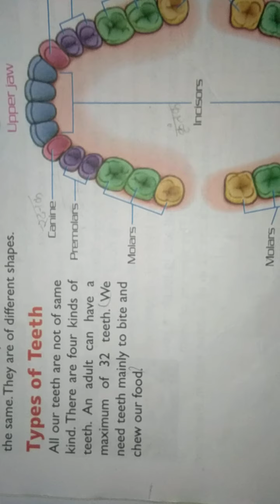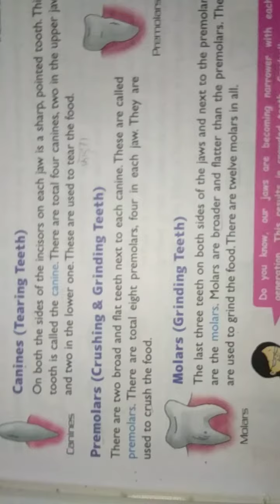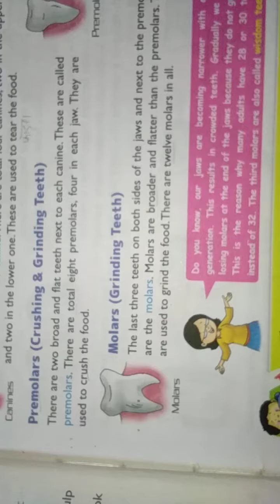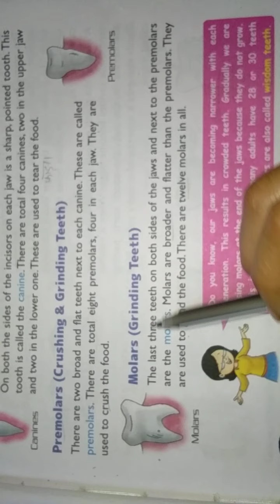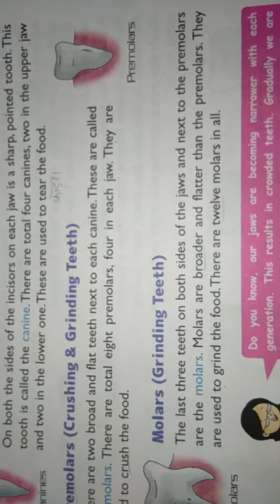Types of teeth (class 4)(lesson 3)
My teeth and microbes